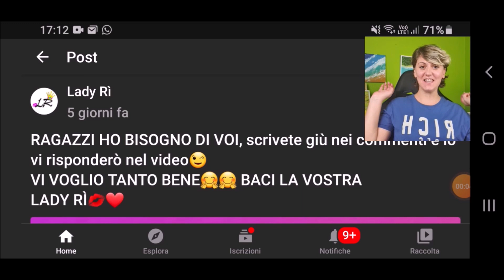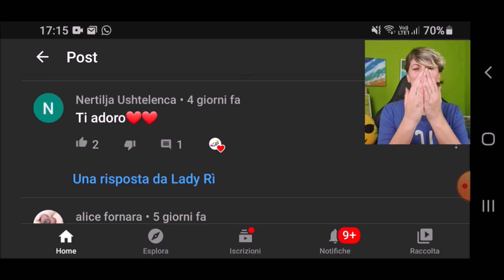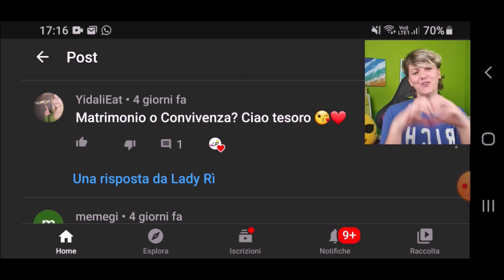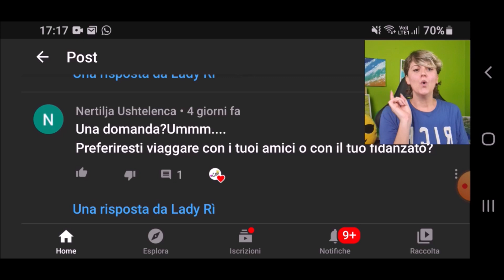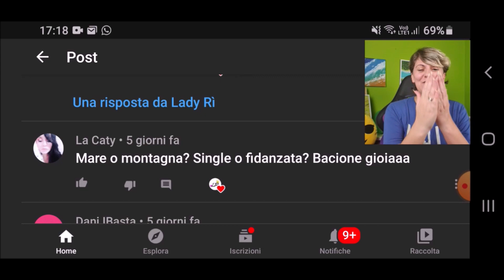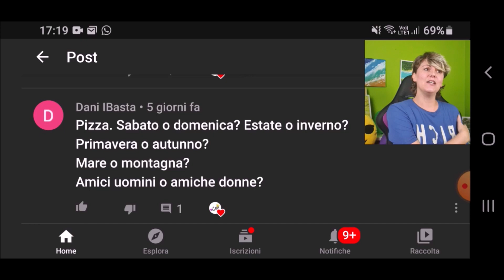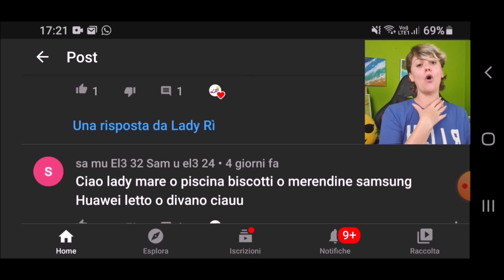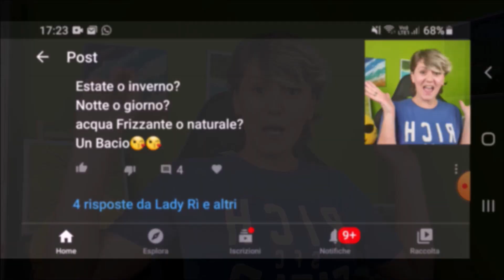PREFERIRESTI QUESTO O QUELLO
Ciao ragazziiiiiiiii benvenutiiiiiiii finalmente oggi rispondo alle vostre due opzioniiiiiii, secondo voi cosa preferisco??? scrivetelo giù nei commenti

BUONA VISIONE

QUESTA E LA MIA LISTA AMAZON

SE SIETE UN'AZIENDA INTERESSATA AL MIO CANALE E VORRESTE FARMI PROVARE ALCUNI VOSTRI PRODOTTI PERCHE' IO POSSA FARE UNA RECENSIONE SCRIVETEMI QUI: